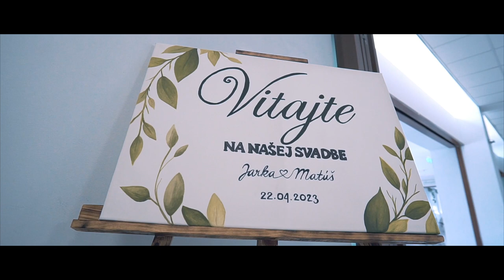Jarka & Matúš - Svadobný Príbeh /Wedding clip/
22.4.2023 -  Prešov - Ruská Nová ves - Reštaurácia Mladosť